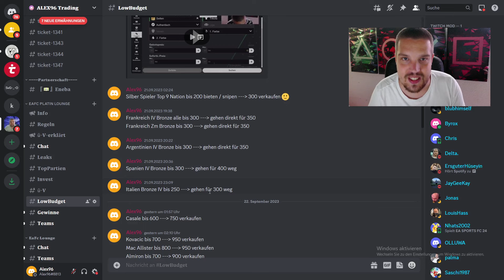200k für jeden for Free pro Tag 🔥 🔥 🔥!💰OHNE RISKO COINS MACHEN ✅ EA FC 24 Trading Tipps Low Budget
❝ 𝐖𝐢𝐥𝐥𝐤𝐨𝐦𝐦𝐞𝐧 ❞

| 𝐓𝐫𝐚𝐝𝐢𝐧𝐠 𝐃𝐢𝐬𝐜𝐨𝐫𝐝